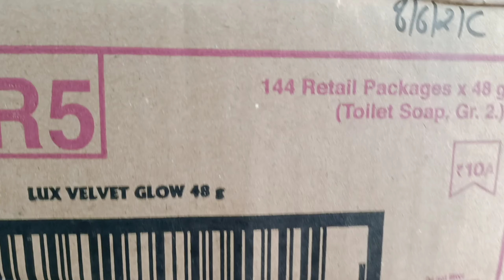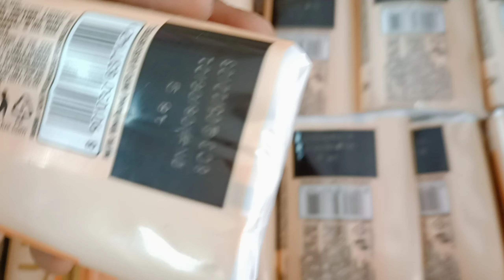LUX SOAP WHOLESALE PRICE AND RETAIL PRICE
Lux MRP 10/-

Lux velvet glow

lux soap wholesale prices and retail price full details in this video

I'm Prvn praveen